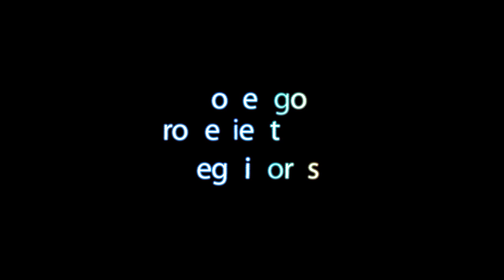Classic Physique Mr Olympia 2022 Predicciones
Aquí mi top 10 para el Mr Olympia categoría classic